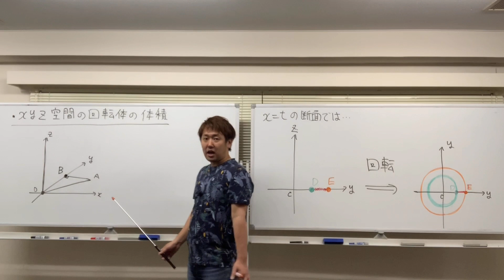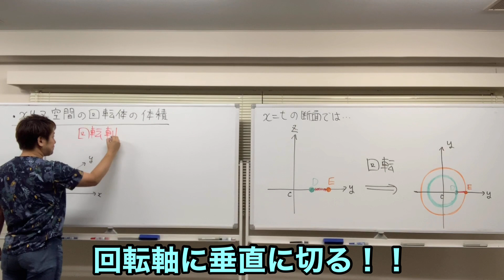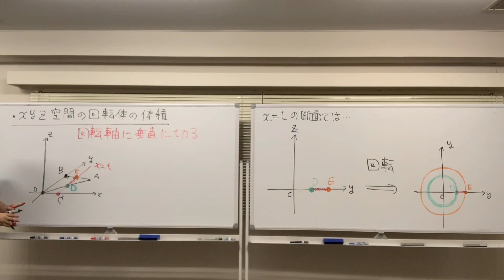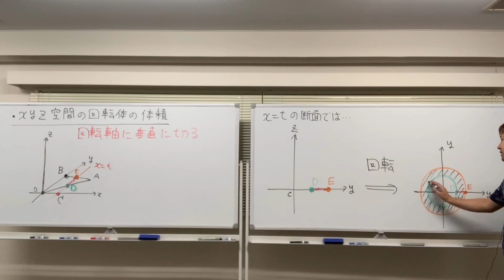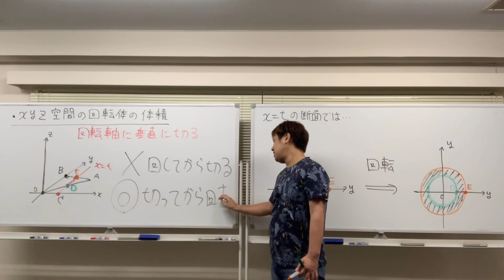xyz空間の回転体の体積（説明編）【数Ⅲ 積分法】現大手予備校講師の５分でわかる！高校数学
関連動画